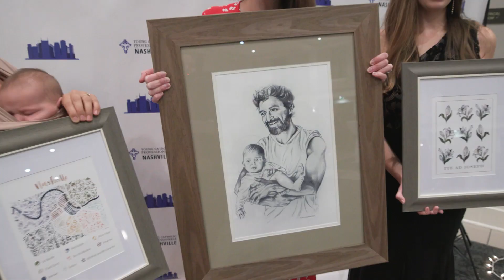YCP NASHVILLE GALA | 2022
We shot and produced this event recap video for YCP Nashville. Check it out!